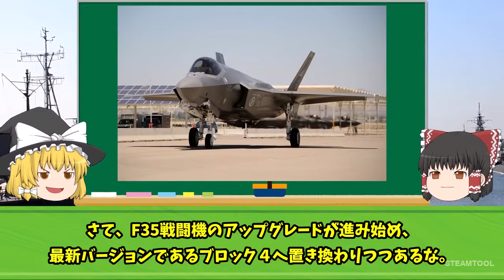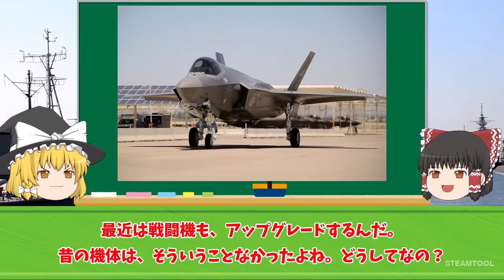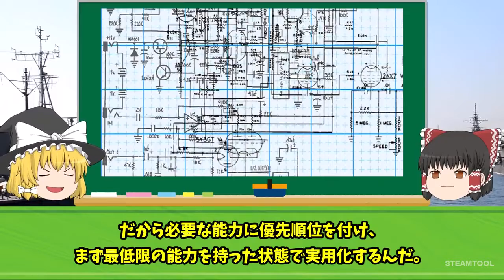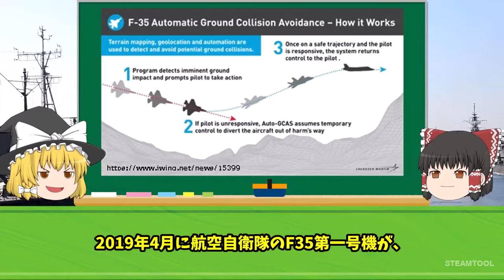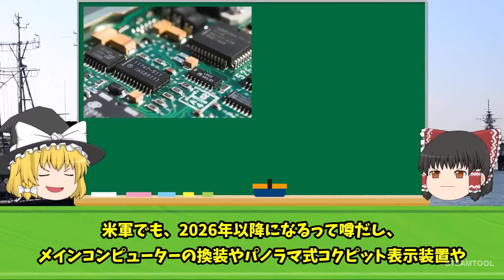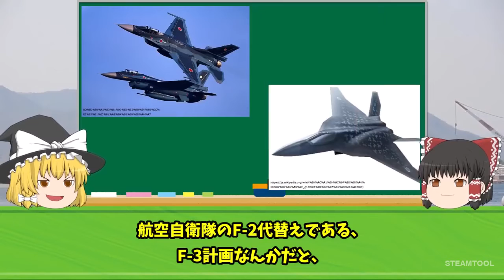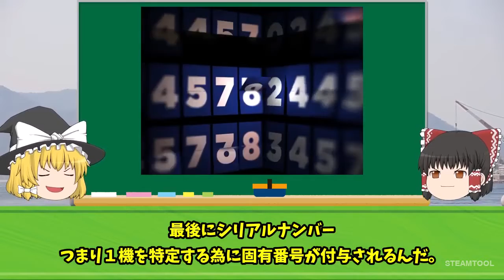航空自衛隊「F-35Aのブロック4ハンパないな！」韓国軍「我が国も、いよいよか！」米軍「いや、韓国のは無理」韓国軍「怒怒怒」 HOT | 遅いニュース | 最新ニュース